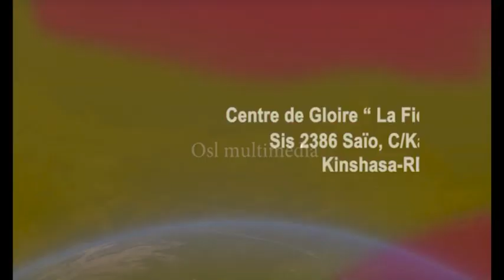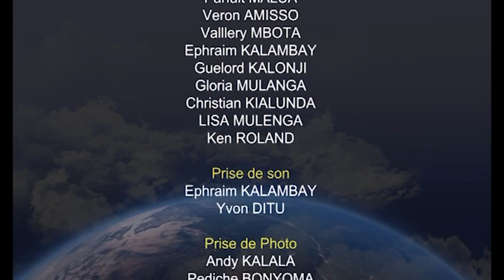LEVEZ VOUS POUR DIEU AVEC L’ESPRIT SAINT